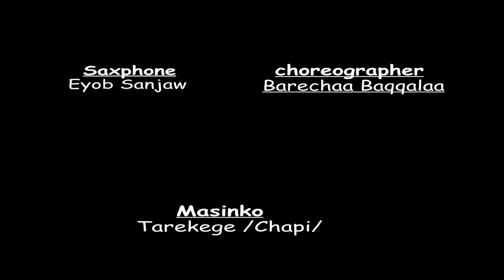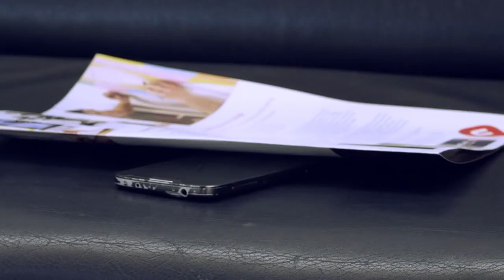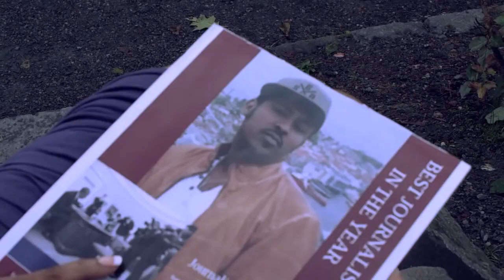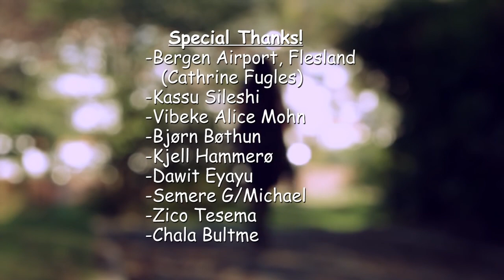Lense Lemessa( meeti) *Naaf kottu* New Oromo music 2017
"Lagatafo Studio best for Oromia entertainment"
Lagatafo Studio requests for subscription to its YouTube Channel to get the latest and exciting Oromo song/Music. If you happen to have any new Oromo Song, please forward to Lagatafo Studio
Yes! Together We Can!
Oromia shall be free!
Lagatafo Studio